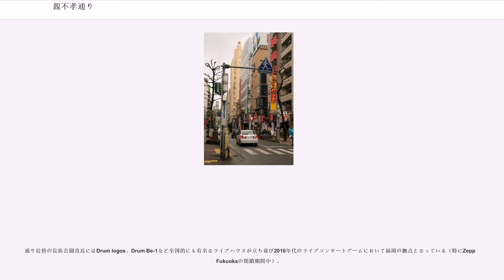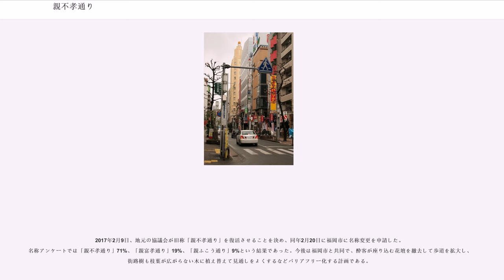親不孝通り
親不孝通り（おやふこうどおり）とは福岡県福岡市中央区天神地区北西部を南北に走る「福岡市道 幹線2級 舞鶴薬院線」（天神万町通り）の一部分の通称である。
「親不孝通り」という名称は、元々地元の2大予備校が集まる地区であったところから浪人生が集まる街として付けられた通り名で、市民の間では天神万町通りの名称よりも浸透して親しまれてきた。1980年代後半から1990年代初頭のバブル時代には若者たちが集まる繁華街として賑わったが、バブル崩壊後は人通りが少なくなるとともに治安悪化も指摘されるようになり、2000年に「親富孝通り」と改称された。しかし、その後の治安は回復するものの若者を中心とする最盛期の賑わいは取り戻せないままであったことから、地元商店街から愛着のある「親不孝通り」への名称復活運動がおこり、2017年に元来の「親不孝通り」へと名称が戻された。飲食店や若者向けのクラブ等の娯楽施設が立ち並ぶ繁華街として知られている。

名の由来は、1976年（昭和51年）に大手予備校がこの地に移転してきたことに始まる。1970年代当時、通りの北部に水城学園、九州英数学舘という地元の予備校が運営されていた。通りの南部に公共交通機関の路線があったことや食堂などが通りに出店したことなどから多くの予備校生がこの通りをたまり場とするようになり、喫茶店に遊びに来る予備校生にオーナーが「（浪人生なのに勉強せずに遊ぶ）親不孝者ばかり来るから親不孝通りやな」と冗談で言ったことが、「親不孝通り」が使われ始めたきっかけとされる。これがやがて自然と定着してゆき、観光マップにも記載されるようになっていったといわれる。

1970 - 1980年代当初は予備校生を含めた若者を対象とした喫茶店やゲームセンター、小さなライブ喫茶などが立ち並んでおり活況を呈していた。この時期に「めんたいロック」に関連するライブ喫茶「80's FACTORY」が一時期出店したり、輸入レコード店「ジュークレコード」が出店（現在も営業）している。

しだいに居酒屋やバー、カラオケボックスなどが立ち並ぶようになり、夜の街へと変貌していった。バブル期には九州最大級のディスコマリアクラブが開店。同時期にストリートミュージシャンの聖地にもなり若者の街として全国に知られるようになった。一方、親不孝通りの名前の由来となった2つの予備校は、少子化と、その後相次いで福岡に進出した大手全国区予備校（河合塾、代々木ゼミナール、駿台予備学校など）の影響を受けて閉校または予備校としての営業を終了している。

若者の集まる繁華街として賑わう一方で暴行や薬物などの犯罪なども増加した。1993年には長浜公園に舞鶴交番が設置される。1997年（平成9年）に警察がこの地区を重点的に監視して100人以上を補導し、そのうちの何人かが「親不孝通り」の名に惹かれてやってきたと答えたという。もともと、大学受験浪人のことを「親不孝」と称して自然発生的に生まれた通称名であったが、予備校閉校後にその意味を知らない世代の若者に曲解され、「親不孝通り」という名称から抱くイメージが悪く、犯罪の誘発の一因となっているという声が上がり、警察署が福岡市に「親不孝通り」の名称を使わないようにと要請。これを受けた福岡市は、同じ年の1997年（平成9年）のうちに観光パンフレットから「親不孝通り」の名称を削除し、代わりに「天神よろず町通り」と記載した。本来の「天神万町通り」の名称を浸透させようと福岡市や通り沿いの商店が「親不孝通り」と書かれた看板等を撤去したものの、長年馴れ親しんできた名前が削除された地元民には不評で浸透はしなかった。その後は「よろず町通り」という名称を経て、論争の末に2000年（平成12年）に「オヤフコウ」の発音を残した「親富孝通り」と改称された。

バブル期は深夜まで若者たちの賑やかな声が響いていた繁華街も、1991年に始まったバブル崩壊後はマリアクラブもなくなり、人通りも激減した。イメージ刷新のために「親富孝通り」と改称をしたが、かつてのような賑わいが戻ってくる様子はなく、落ち着いたかのように見えた「親富孝通り」のネーミングも地元住民には十分に定着するには至らなかった。地元商店主たちがかつての愛着のある「親不孝通り」の名称で、足が遠のいた若者たちを商店街に取り戻そうと、地元住民らのアンケート調査と意見交換をして話し合った結果、7割以上の賛同を得て2017年2月に「親不孝通り」に再び改名された。

現在でも通りにはクラブやライブハ...